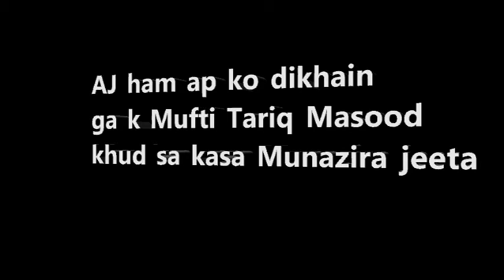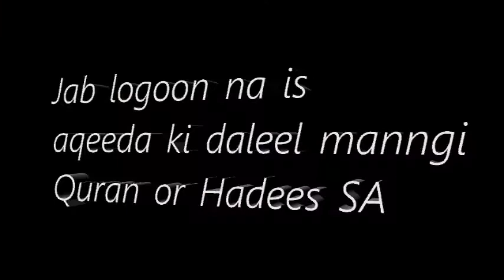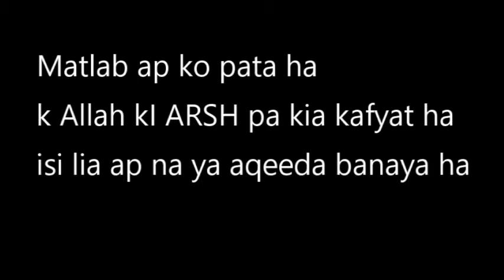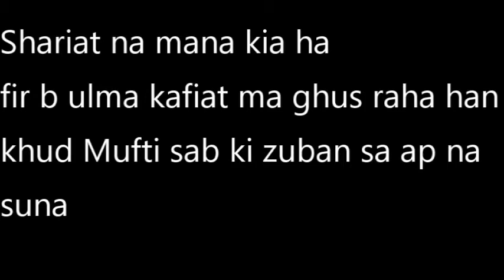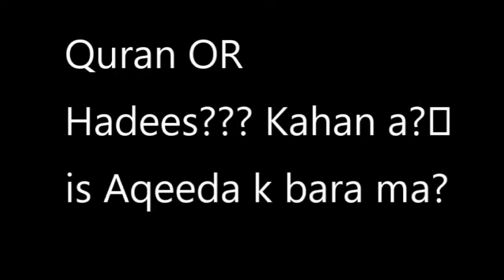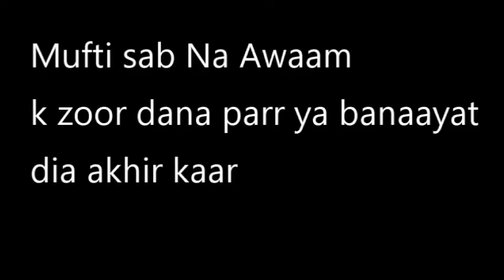Mufti Tariq Masood vs Mufti Tariq Masood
Aqeeda e ARSH E ILAHI
Truth is the Right for All
I am making this channel to compare Different Scholars
And let you know Who has the most Athentic explanation of a Certain Issue